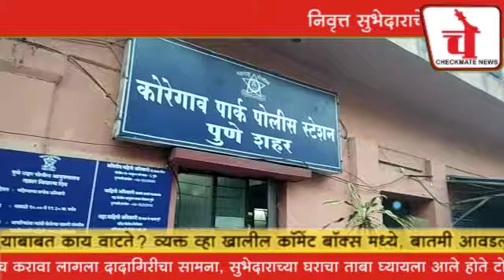सैन्यदलातून निवृत्त झालेल्या सुभेदाराच्या घरावर ताबा मारण्यासाठी केले सुभेदाराचेच अपहरण | Subhedar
पुणे, दि.१३ (चेकमेट टाईम्स): सैन्य दलातून निवृत्त झालेल्या सुभेदाराच्या कुटुंबीयांना शिवीगाळ करुन त्यांचे अपहरण करण्यात आल्याचा प्रकार उघडकीस आलाय. या प्रकरणी निवृत्त सुभेदाराच्या मुलीने तक्रार दाखल केल्यानंतर पोलिसांनी तातडीने तपास करुन चौघांना पकडले आहे. ही घटना कोरेगाव पार्क भागात घडली. असून या प्रकरणी मोहम्मद रजा इमदाद अली बुहानी, खालीद रजा, राम शाम मिरे, आशिष मनोहर धोत्रे यांना अटक करण्यात आली आहे. त्यांच्या बरोबर असलेल्या दोन साथीदारां विरोधात गुन्हा दाखल करण्यात आला आहे.
पोलिसांनी दिलेल्या माहितीनुसार, तक्रारादार महिलेचे वय ६० वर्ष आहे. तिच्या वडिलांचे वय ८५ वर्ष आहे. ते सैन्यदलातून सुभेदार  पदावरुन निवृत्त झाले आहेत.  कोरेगाव पार्क भागात ते राहायला आहे. शनिवारी दुपारी आरोपी त्यांच्या घरात आले. आमचे घर सोडा अशी धमकी त्यांना देण्यास सुरुवात केली. त्यानंतर कुटुंबीयांना धमकावून ८५ वर्षीय वडिलांना मोटारीत बसवले आणि आरोपी पसार झाले, अशी फिर्याद निवृत्त सुभेदाराच्या मुलीने दिली आहे. दरम्यान, आरोपी पसार झाल्यानंतर तिने पुणे पोलिसांच्या नियंत्रण कक्षात ही माहिती दिली. पोलिसांनी घटनास्थळी धाव घेतली.घटनास्थळापासून काही अंतरावर मोटारीतून जात असलेल्या आरोपींना पोलिसांनी पकडले अधिक तपास पोलीस करत आहेत.

बाईट - मदन बहाद्दरपुरे,वरिष्ठ पोलीस निरीक्षक